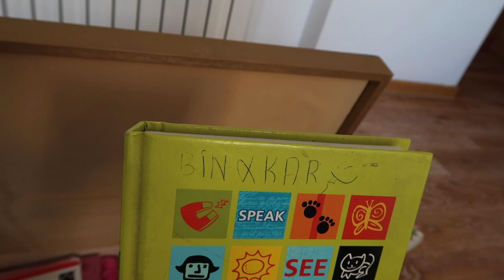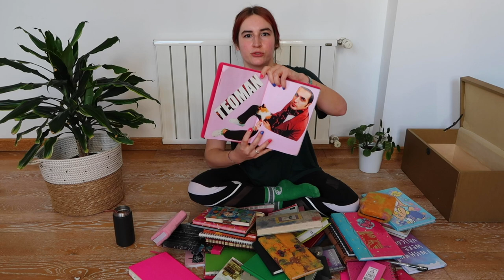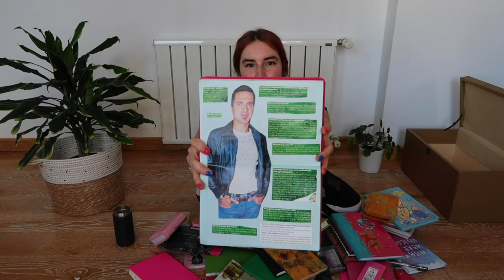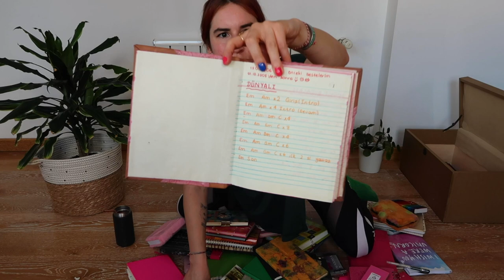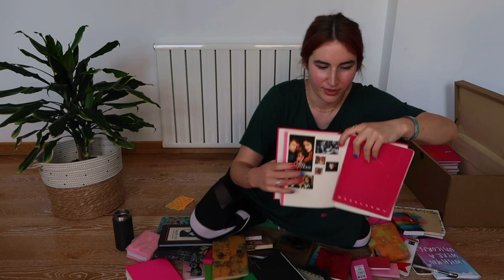Eski Defterleri Açıyoruz! 📒 Neler Yazmışım Neler… ✍🏻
Aloha! 🌸

Defterler benim için anılar demek ve küçük yaşlardan beri yazanlardansanız sizde anılara yolculuk etmeyi sevenlerdensiniz diye düşünüyorum 😇 Aslında böyle bir video çekmek aklımda hiç yokken “Günlük Tutmak”la ilgili videoma gelen yorumlar beni sevindirdi ve “neden olmasın?” dedim 🙌🏻
Geçmişte yazdığım ve şu anda yazmakta olduğum günlüklerim, not defterlerimi ele aldığım bir video oldu! Çekerken duygudan duyguya girdim 🙈 Bana böyle bir şansı tanıdığınız için “Mahalo” diyorum ve bu videonun devamının gelmesini isterseniz yorumlara yazarsanız sevinirim! 🤓🙏🏻

Sevgi, çoşku, neşe ve sağlıkla kalın! ✨